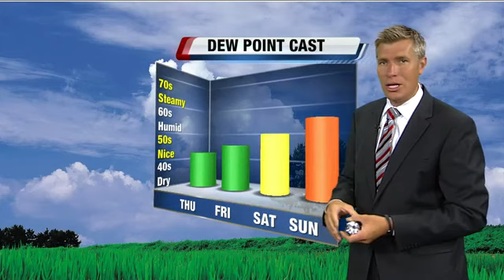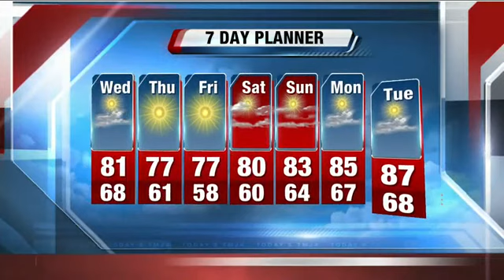Storm Team 4: Changing weather patterns for the rest of the week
After a day of storms, what will the rest of the week look like? Storm Team 4 tells you.